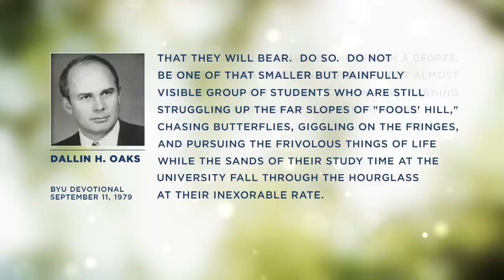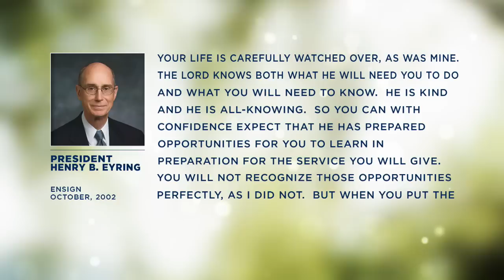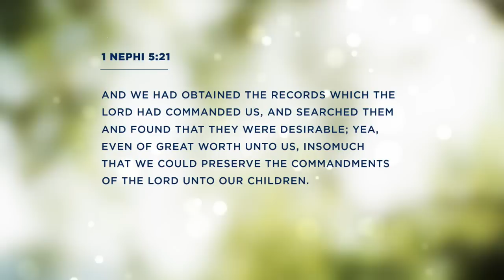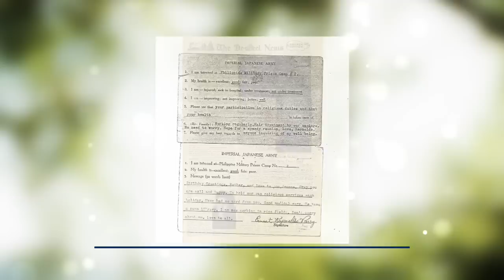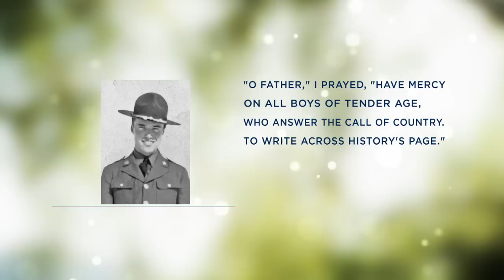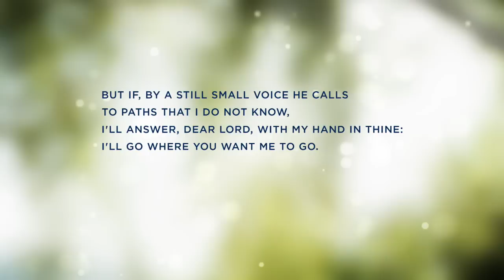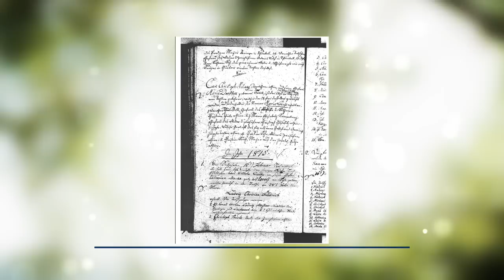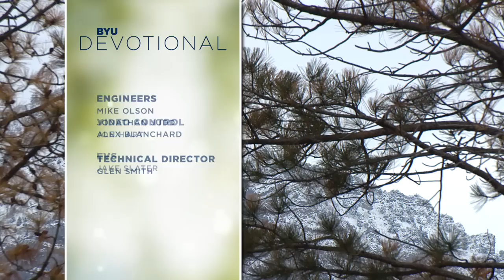Led by the Spirit | Suzanne Julian | 2014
In a world filled with information, it is our responsibility to see the direction of the Spirit and trust that the Lord has a purpose for the guidance we receive.

Suzanne Julian was instruction coordinator of the BYU Harold B. Lee Library when this devotional was given 11 February 2014.